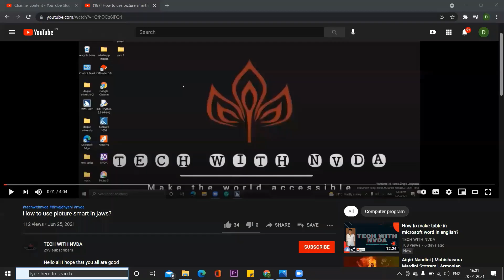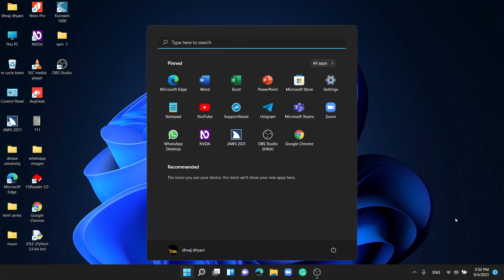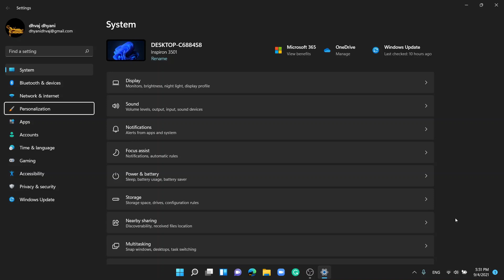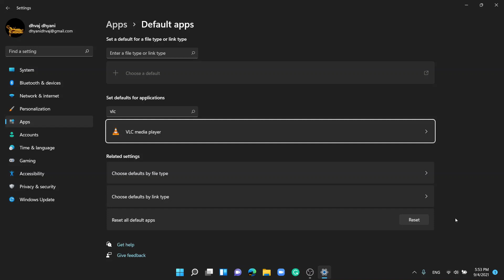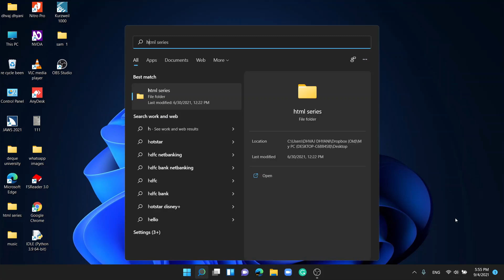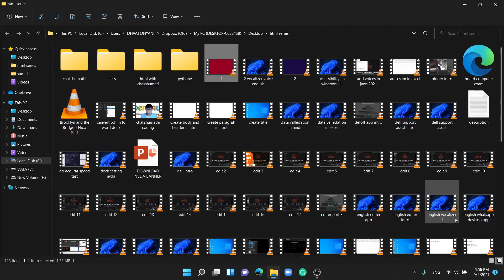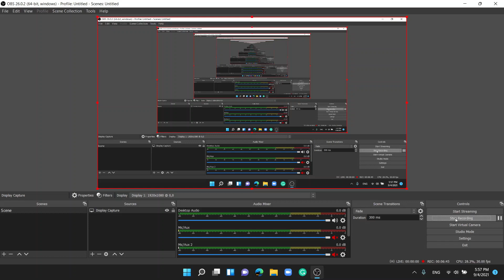How to change default app in windows 11 with screenreader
Hello all I hope that you all are good
Login to my website on URL
like my blog’s
fill this small form
to go to microsoft forms
this is the link for vocalizer driver 2.2 for nvda 2021